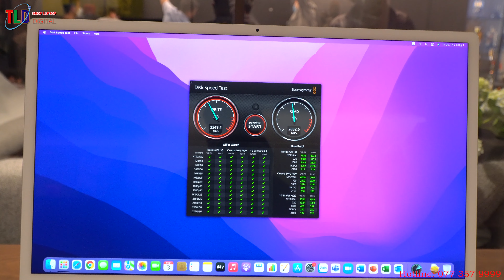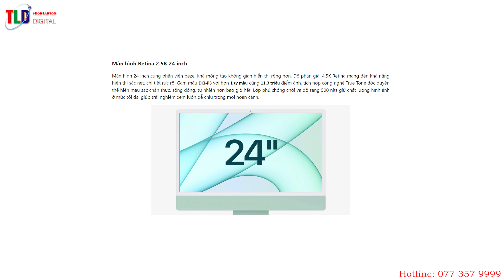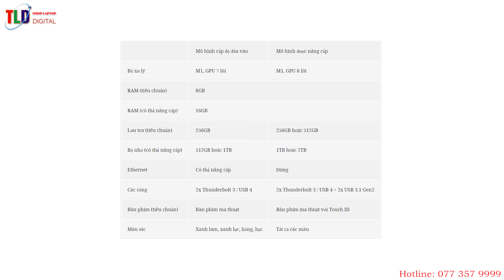Trải Nghiệm Thực Tế iMac M1 Sau 6 Tháng Ra Mắt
iMac M1 24-inch 7 core 2021 chip M1, 7 màu lựa chọn

Dòng iMac 2021 mới là chiếc máy được trang bị con chip M1 mới, đồng thời cũng có thiết kế thay đổi hoàn toàn so với các thế hệ tiền nhiệm.
Tại sự kiện Spring Loaded tổ chức vào rạng sáng ngày 21/4, Apple đã giới thiệu chiếc iMac 2021 hoàn toàn mới với thiết kế được thay đổi, hiệu năng mạnh mẽ hơn nhờ con chip M1,
Chip M1 mới

Chiếc iMac mới của Apple được trang bị con chip Apple M1, hiệu năng mạnh mẽ và khả năng tiêu thụ điện năng hiệu quả hơn nhiều so với thế hệ chip Intel Comet Lake có mặt trên dòng iMac 27-inch 2020 trước đó.

Chip M1 cho hiệu năng CPU cải thiện 85%, hiệu năng GPU cải thiện gấp đôi, hoạt động hiệu quả với các ứng dụng được tối ưu cho con chip M1 mới, iMac M1 có khả năng stream tối đa 5 luồng video 4K hoặc 1 luồng video 8K trong Final Cut Pro mà không bị drop frame.
Thiết kế mỏng hơn, hiện đại hơn, nhiều màu sắc
Điều thay đổi đáng chú ý nhất của dòng iMac năm nay tới từ thiết kế được làm mới lại hoàn toàn: nhỏ hơn, mỏng hơn, hiện đại hơn cũng như nhiều màu sắc hơn.

Theo Apple, chiếc iMac mới chỉ mỏng 11.4mm, tức là chỉ dày gấp đôi một chiếc iPad Pro 12.9-inch. Tổng thể thiết kế của iMac 2021 trông giống như một chiếc iPad phóng to và kèm thêm một chiếc chân đế. iMac mới nhỏ hơn tới 50% so với thế hệ tiền nhiệm và sẽ là một sự lựa chọn hợp lý dành cho những ai muốn một bàn làm việc gọn gàng và tối giản.

iMac 2021 sử dụng nhôm tái chế 100% và được bán ra với 4 tuỳ chọn màu sắc: xanh lá, xanh dương, hồng và bạc.

Chất lượng màn hình nâng cấp

Màn hình cũng là một yếu tố được nâng cấp trên dòng iMac mới. Sản phẩm trang bị màn hình kích thước 24-inch, độ phân giải 4.5K với viền màn hình cực kỳ mỏng. Màn hình này cho chất lượng tốt với khả năng hỗ trợ dải màu DCI-P3 với hơn 1 tỷ màu sắc khác nhau, độ sáng 500 nits và tích hợp công nghệ True Tone. Ngoài ra, Apple cũng phủ lên một lớp chống loá nhằm mang tới trải nghiệm thị giác tốt nhất.
Độ sáng tối đa 1.600 nits, độ sáng 1000 nits (duy trì, toàn màn hình), độ sáng SDR 500 nits
XDR (Dải động cực cao)
Tỷ lệ tương phản 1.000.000: 1
Gam màu rộng P3, độ sâu màu 10 bit cho 1,073 tỷ màu
Góc nhìn siêu rộng ở 89 độ trái, 89 độ phải, 89 độ lên, 89 độ xuống
Màn hình hoạt động ở cả hướng ngang và dọc.
Màn hình tiêu chuẩn được thiết kế để có độ phản xạ thấp, nhưng bề mặt kính kết cấu nano tùy chọn (giá thêm 1.000 đô la) khắc một lớp hoàn thiện mờ vào kính “ở cấp độ nanomet” để phân tán ánh sáng và tránh chói.

Webcam 1080p, cải thiện loa, mic...

Một nâng cấp mới được Apple đề cập trong sự kiện ra mắt là về webcam. iMac giờ đây đã được trang bị webcam độ phân giải cao. Với sự hỗ trợ của bộ xử lý tín hiệu hình ảnh mới bên trong con chip M1, webcam trên iMac có thể cho chất lượng hình ảnh tốt hơn, quay video FaceTime chất lượng hơn cũng như noise ít hơn và có dải tương phải động tốt hơn.
Ngoài ra, iMac mới cũng đi kèm với hệ thống mic thu âm với chất lượng phòng thu bao gồm 3 microphone riêng biệt, cho phép khử tiếng ồn môi trường và tập trung cải thiện chất lượng thu âm, đặc biệt là giọng của người dùng.

Tích hợp Touch ID vào bàn phím, phụ kiện cũng nhiều màu sắc
Năm nay, Apple tung ra phụ kiện bàn phím Magic Keyboard, Magic Mouse và Magic Trackpad với nhiều màu sắc tương tự như dòng iMac mới. Điểm đặc biệt là lần đầu tiên, Apple mang khả năng hỗ trợ Touch ID cho dòng iMac thông qua bàn phím Magic Keyboard.

Kết nối

iMac 2021 được bán ra với hai tuỳ chọn: phiên bản GPU 7 nhân và phiên bản GPU 8 nhân tương tự như dòng MacBook Air. Phiên bản GPU 7 nhân sẽ đi kèm với 2 cổng USB-C, trong khi đó bản cao cấp hơn sẽ có tới 4 cổng USB-C, hỗ trợ xuất hình ảnh ra màn hình độ phân giải tối đa 6K, đồng thời có củ sạc đi kèm với cổng Ethernet 1Gbps.